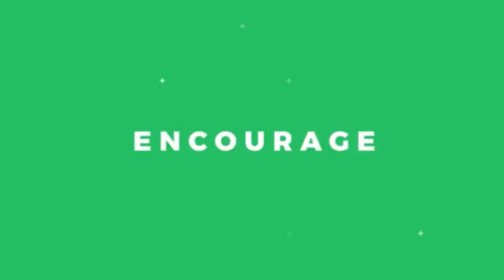Fresh Bread (Chris Bilauca)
We'll be live-streaming worship and a short message. Be blessed!